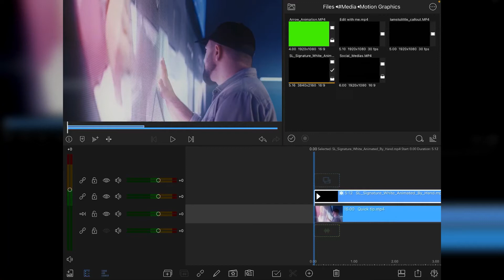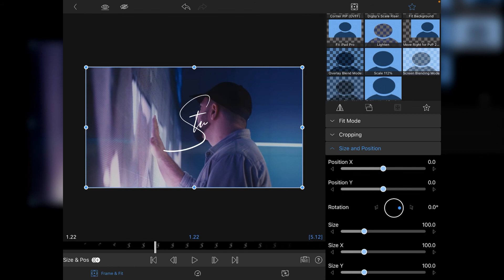Remember to Save and Back Up Your LumaFusion Editing Presets To The Files App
Whenever you create a preset within LumaFusion. You should get into the habit of immediately backing up by saving it into the cloud via the files app. Here’s a quicktip video tutorial showing you how I do it. 🤙

Stu

Tutorial #22